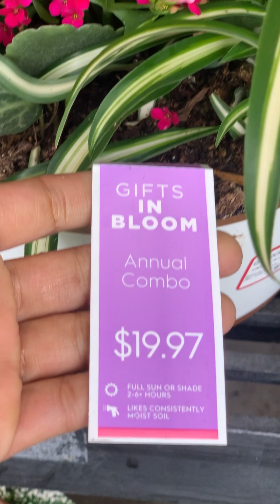বিশেষ জিনিস কিনতে যাচ্ছি , চলুন আপনারাও আমার সাথে_Going to buy special items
Shoppingvlog

রোজা চলে এসেছে তাই ফুলের বাগান করতে বীজ কিনতে কোথায় গেলাম সেটাই শেয়ার করবো।